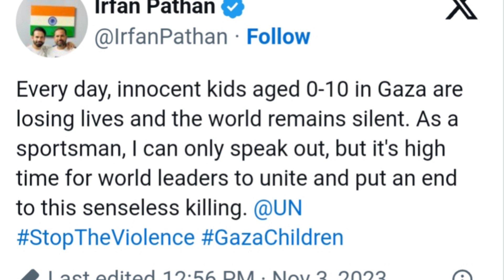sania mirza ke bad ab Irfan pathan ne gaza mei Marne Wale bachchu ke liye uthayi awaaz